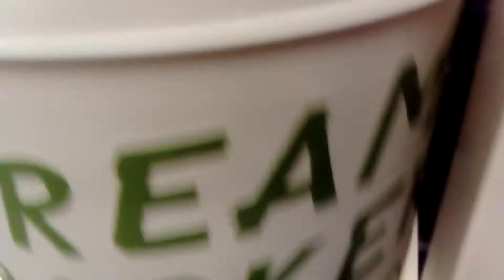Oreo has some catnip for the first time 😂 😊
Like and sub for more cat vids